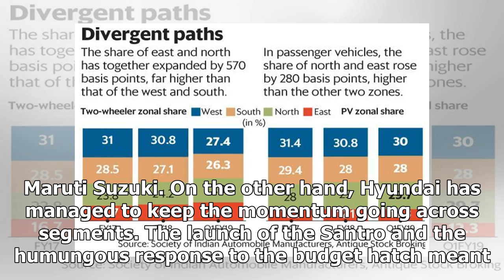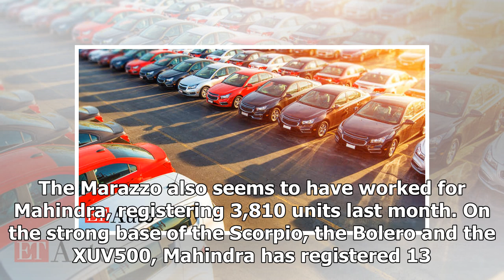India Car sales analysed: October 2018 | k production channel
The festive season is already here but the sales charts haven’t taken off like they were expected to. The big dampener was fuel prices which scaled to more than...